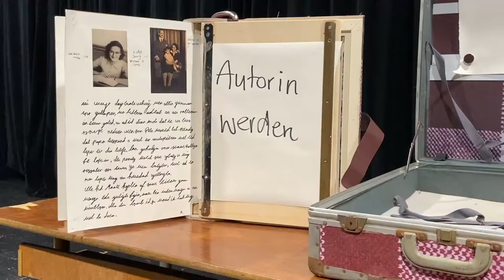DAS TAGEBUCH DER ANNE FRANK, Oper von Grigori Frid | Ab 12 Jahre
Anne Frank ist zu einer Symbolfigur geworden für alle, die vom NS-Regime verfolgt und umgebracht wurden. Ihr Tagebuch, das sie bis zu ihrer Entdeckung durch die Gestapo in ihrem Versteck in Amsterdam schrieb und das wie durch ein Wunder erhalten blieb, erzählt aber vor allem von einem neugierigen, nachdenklichen und lebensfrohen Mädchen, von ihrer ersten Liebe, von Zorn und Streit, Glück und Freude. Wie wäre es wohl, wenn wir Anne Frank heute begegneten – 90 Jahre alt wäre sie. Und sie könnte von ihren Erlebnissen von damals berichten, so wie es die letzten Zeitzeuginnen und Zeitzeugen bis heute tun.

Konzipiert für Vorstellungen in Schulen wird diese Oper (fast) zu einem solchen Zeitzeugenbericht.
Für Terminanfragen wenden Sie sich bitte an Sabine Bahnsen, Leiterin der Junge Bühne T.3 unter:

Trailer: Friedrich von Mansberg
Mit Franka Kraneis als Anne Frank
Anton Frederik von Mansberg und Arthur Huerkamp